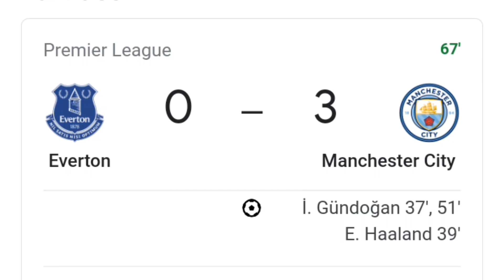Everton vs Manchester City 0-3 resumrn y goles del partido completo /Premier league